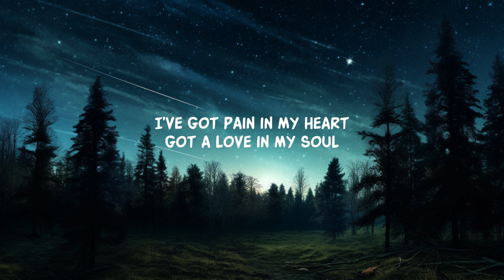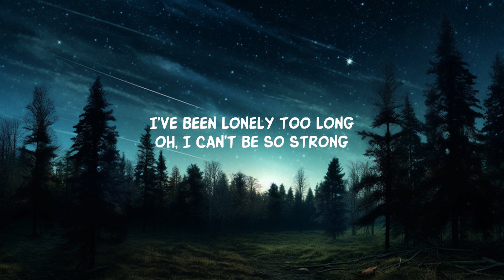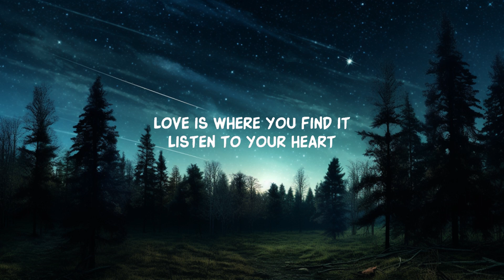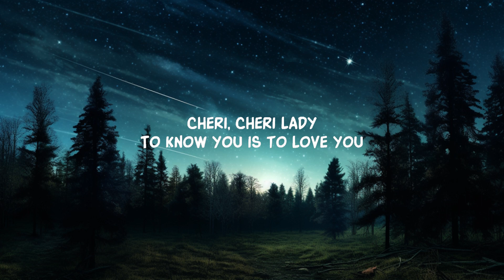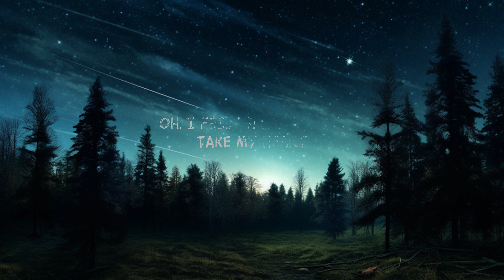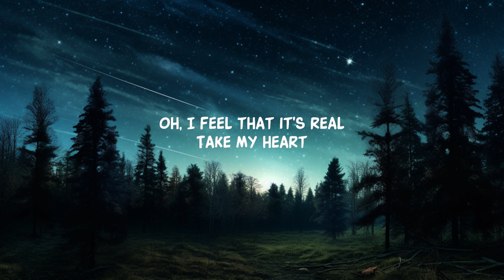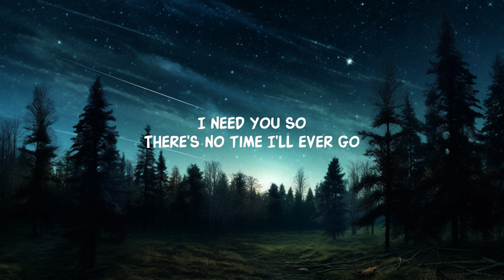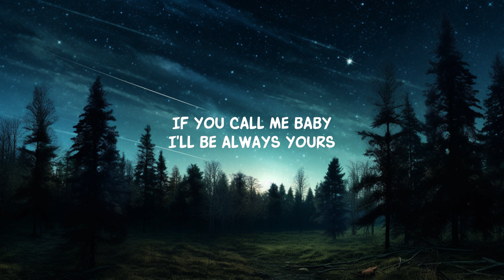Modern Talking – Cheri Cheri Lady (Lyrics) | 20 Min Trending Song Lyrics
Follow Modern Talking

Lyric video for Cheri Cheri Lady by Modern Talking on Dan Music

Dive into the romantic lyrics of Modern Talking's hit, 'Cheri Cheri Lady.'  Relive the 80s with this Classic Pop anthem. Perfect for nostalgia and love song enthusiasts.